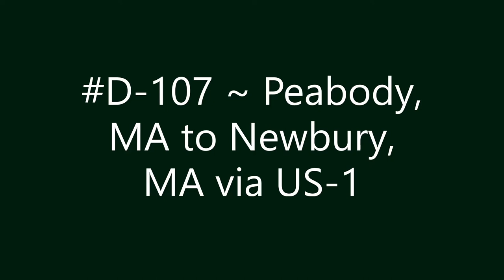D-107 ~ Peabody, MA to Newbury, MA via US-1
Peabody, MA to Newbury, MA via US-1.